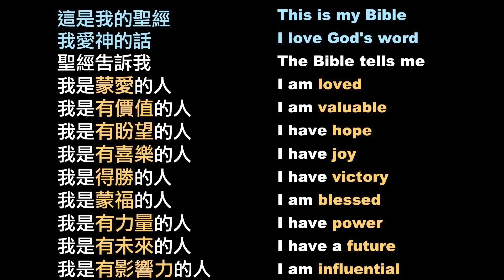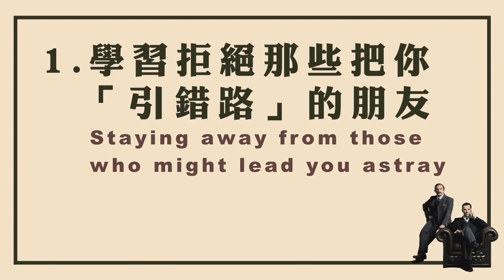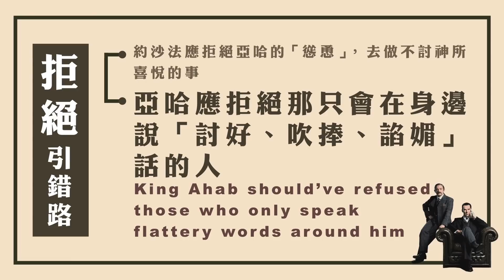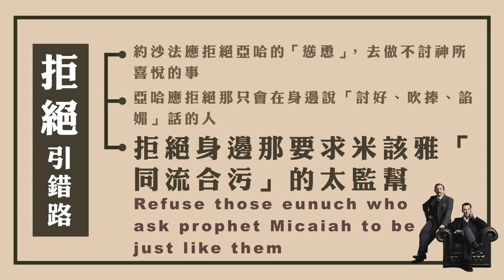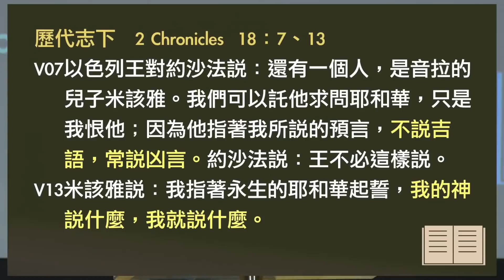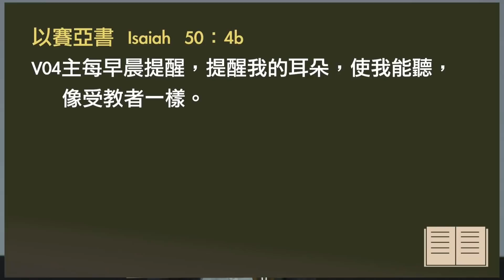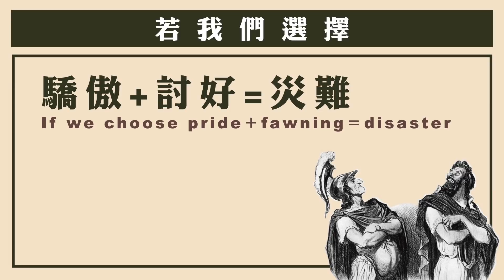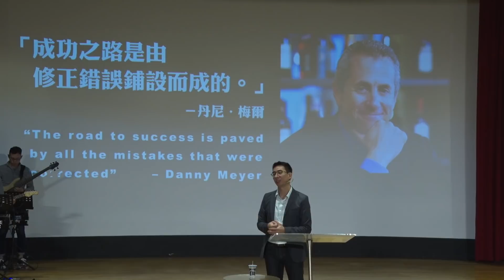火把行道會主日信息---關鍵人物，關鍵對話(20181125)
經文：歷代志下18:1-34
V01約沙法大有尊榮資財，就與亞哈結親。
V02過了幾年，他下到撒瑪利亞去見亞哈；亞哈為他和跟從他的人宰了許多牛羊，勸他與自己同去攻取基列的拉末。
V03以色列王亞哈問猶大王約沙法說：你肯同我去攻取基列的拉末嗎？他回答說：你我不分彼此，我的民與你的民一樣，必與你同去爭戰。
V04約沙法對以色列王說：請你先求問耶和華。
V05於是以色列王招聚先知四百人，問他們說：我們上去攻取基列的拉末可以不可以？他們說：可以上去，因為神必將那城交在王的手裡。
V06約沙法說：這裡不是還有耶和華的先知，我們可以求問他嗎？
V07以色列王對約沙法說：還有一個人，是音拉的兒子米該雅。我們可以託他求問耶和華，只是我恨他；因為他指著我所說的預言，不說吉語，常說凶言。約沙法說：王不必這樣說。
V08以色列王就召了一個太監來，說：你快去將音拉的兒子米該雅召來。
V09以色列王和猶大王約沙法在撒瑪利亞城門前的空場上，各穿朝服坐在位上，所有的先知都在他們面前說預言。
V10基拿拿的兒子西底家造了兩個鐵角，說：耶和華如此說：你要用這角牴觸亞蘭人，直到將他們滅盡。
V11所有的先知也都這樣預言說：可以上基列的拉末去，必然得勝，因為耶和華必將那城交在王的手中。
V12那去召米該雅的使者對米該雅說：眾先知一口同音地都向王說吉言，你不如與他們說一樣的話，也說吉言。
V13米該雅說：我指著永生的耶和華起誓，我的神說什麼，我就說什麼。
V14米該雅到王面前，王問他說：米該雅啊，我們上去攻取基列的拉末可以不可以？他說：可以上去，必然得勝，敵人必交在你們手裡。
V15王對他說：我當囑咐你幾次，你才奉耶和華的名向我說實話呢？
V16米該雅說：我看見以色列眾民散在山上，如同沒有牧人的羊群一般。耶和華說：這民沒有主人，他們可以平平安安地各歸各家去。
V17以色列王對約沙法說：我豈沒有告訴你，這人指著我所說的預言，不說吉語，單說凶言嗎？
V18米該雅說：你們要聽耶和華的話。我看見耶和華坐在寶座上，天上的萬軍侍立在他左右。
V19耶和華說：誰去引誘以色列王亞哈上基列的拉末去陣亡呢？這個就這樣說，那個就那樣說。
V20隨後，有一個神靈出來，站在耶和華面前說：我去引誘他。耶和華問他說：你用何法呢？
V21他說：我去，要在他眾先知口中作謊言的靈。耶和華說：這樣，你必能引誘他，你去如此行吧！
V22現在耶和華使謊言的靈入了你這些先知的口，並且耶和華已經命定降禍與你。
V23基拿拿的兒子西底家前來打米該雅的臉，說：耶和華的靈從哪裡離開我與你說話呢？
V24米該雅說：你進嚴密的屋子藏躲的那日，就必看見了。
V25以色列王說：將米該雅帶回，交給邑宰亞們和王的兒子約阿施，說：
V26王如此說：把這個人下在監裡，使他受苦，吃不飽喝不足，等候我平平安安地回來。
V27米該雅說：你若能平安回來，那就是耶和華沒有藉我說這話了；又說：眾民哪，你們都要聽！
V28以色列王和猶大王約沙法上基列的拉末去了。
V29以色列王對約沙法說：我要改裝上陣，你可以仍穿王服。於是以色列王改裝，他們就上陣去了。
V30先是亞蘭王吩咐車兵長說：他們的兵將，無論大小，你們都不可與他們爭戰，只要與以色列王爭戰。
V31車兵長看見約沙法便說，這必是以色列王，就轉過去與他爭戰。約沙法一呼喊，耶和華就幫助他，神又感動他們離開他。
V32車兵長見不是以色列王，就轉去不追他了。
V33有一人隨便開弓，恰巧射入以色列王的甲縫裡。王對趕車的說：我受了重傷，你轉過車來，拉我出陣吧！
V34那日陣勢越戰越猛，以色列王勉強站在車上抵擋亞蘭人，直到晚上。約在日落的時候，王就死了。

大綱：
一、認真辨別與交往身邊的「關鍵人物」

1.學習拒絕那些把你「引錯路」的朋友
詩篇1:1(現代中文譯本)
V01不聽從惡人的計謀，不跟隨罪人的腳步，不與侮慢上帝之徒同夥，這樣的人才算真正有福。

a.約沙法應拒絕亞哈的「慫恿」，去做不討神所喜悅的事
歷代志下18:2(新普及譯本)
V02幾年之後，他到撒馬利亞去拜訪亞哈。亞哈為約法法和他的官員預備了一場盛大的宴會，為這場盛宴宰了許多綿羊、山羊和牛。然後亞哈就慫恿約沙法跟他組成聯軍，收復基列的拉末。

b.亞哈應拒絕那只會在身邊說「討好、吹捧、諂媚」話的人
歷代志下18:10-11

c.拒絕身邊那要求米該雅「同流合污」的太監幫
歷代志下18:12

2.靠近那些願意「真心相待」的朋友
箴言27:9
V09膏油與香料，使人心喜悅，朋友誠實的勸教也是如此甘美。

a.靠近那些不斷把我們「領」到上帝面前的約沙法
歷代志下18:4、6

b.靠近那些用愛心付上代價對我們說「誠實話」的米該雅
歷代志下18:7、13
以弗所書4:15a(新普及譯本)
V15a我們會懷著愛心說真話，在各方面成長得越來越像基督；

二、認真面對與珍惜每次的「關鍵對話」

1.你需要有聆聽的耳和敞開的心
箴言20:12
V12上主賜給我們能看的眼睛，能聽的耳朵。
以賽亞書50:4b
V04b主每早晨提醒，提醒我的耳朵，使我能聽，像受教者一樣。
「若在高海拔的地方待久一點，人體的兩個器官會受損。一是聽覺遲鈍，一是視力模糊。」-路卡多(Max Lucado )

2.你需要有辨別的智慧
歷代志下18:15
以弗所書5:10(新普及譯本)
V10你們要仔細判斷什麼是主所喜悅的事。

3.你需要有面對真相的勇氣
箴言28:13(現代中文譯本)
V13掩飾自己罪過的，不能有幸福的人生；承認過失而悔改的，上帝要向他施仁慈。
「現實真相出現的時候，智慧人接受光照，接收真相，調整自己。」-亨利‧克勞德

三、立定心志做出正確的「關鍵回應」

1.若我們選擇「驕傲+討好」=災難
歷代志下18:33-34

「自欺有麻醉的效果。」  EQ作者-丹尼爾。高曼(Daniel Goleman)

箴言4:23
V23你要保守你的心，勝過保守一切，因為一生的果效，是由心發出。
箴言16:18(現代中文譯本)
驕傲導向滅亡；傲慢必然衰敗
箴言25:27(現代中文譯本)
V27吃了過量的蜂蜜不好；想贏得過份的讚揚同樣可厭。

2.若我們選擇「謙卑+責任」=改變
箴言25:12
V12智慧人的勸戒，在順從的人耳中，好像金耳環和精金的妝飾。
「成功之路是由修正錯誤鋪設而成的。」-丹尼。梅爾(Danny Meyer)